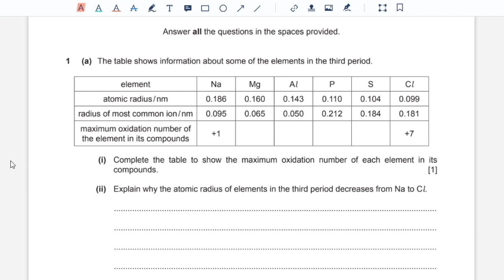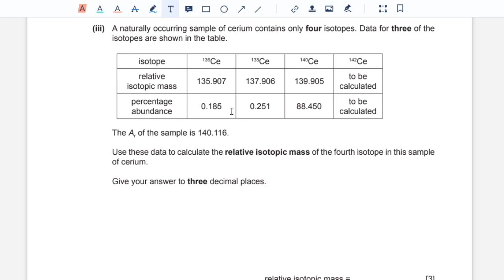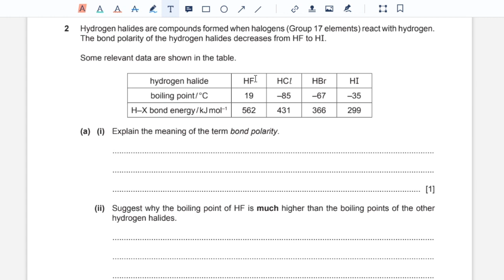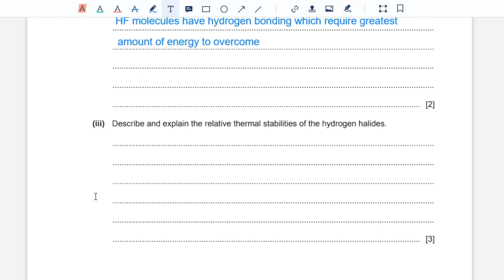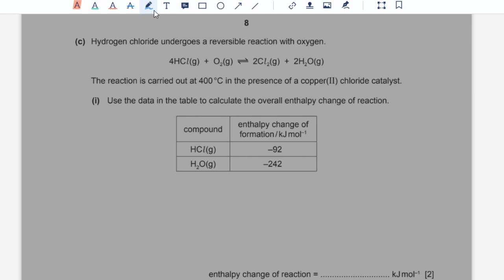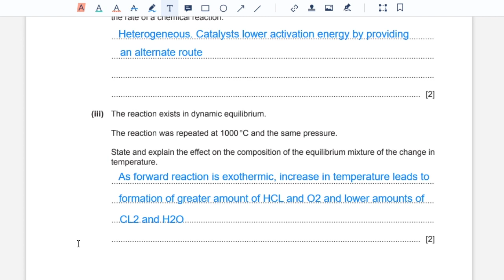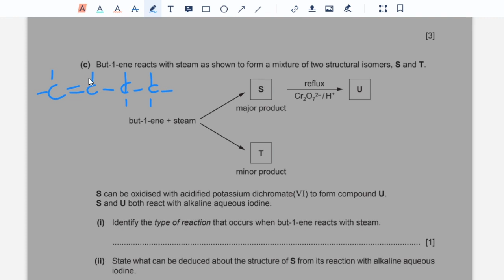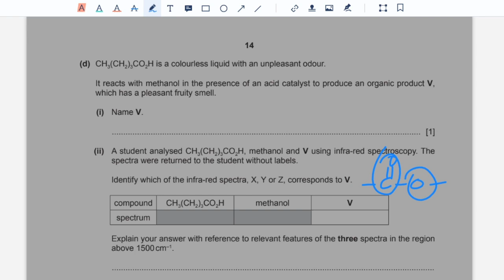CIE A Level Chemistry Solved Past Paper Feb/March 2017 P22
This video provides solution to Paper 2 Variant 2 of Feb/March 2017 of A Level Chemistry.
0:00 Q1
05:19 Q2
18:12 Q3